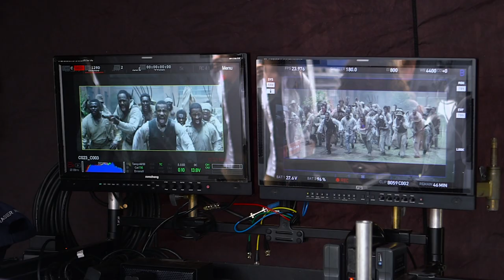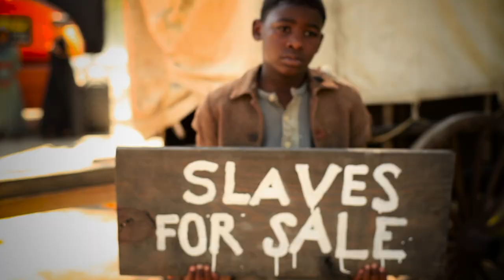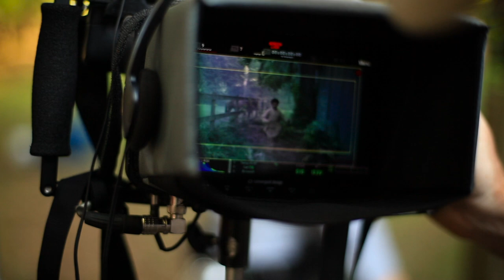The Birth of a Nation Featurette - Making Of (2016) - Nate Parker Movie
Starring: Nate Parker, Armie Hammer, Penelope Ann Miller

Nat Turner, a literate slave and preacher in the antebellum South, orchestrates an uprising.